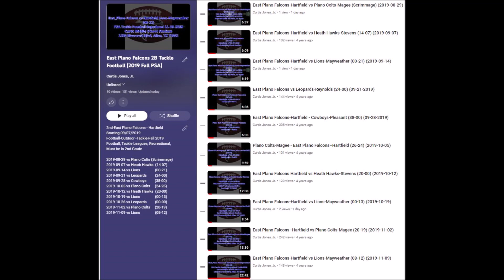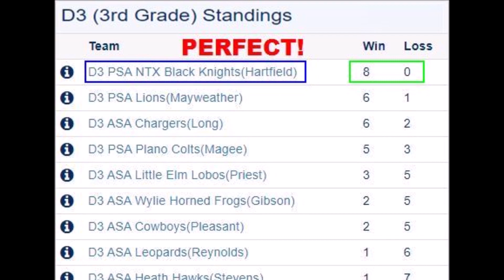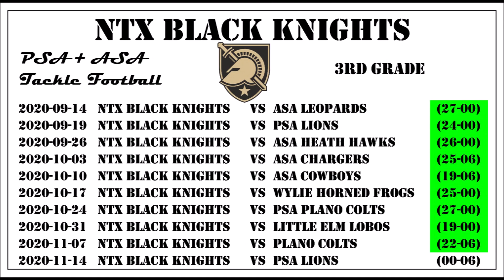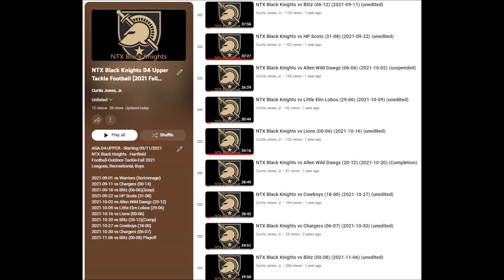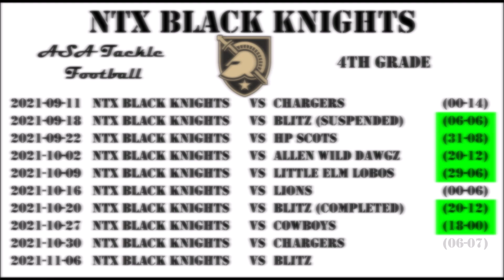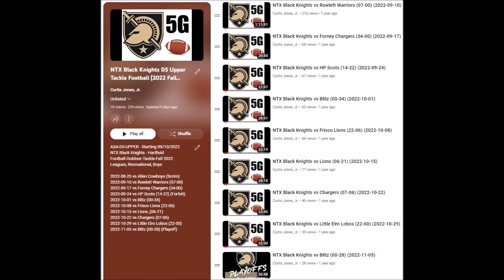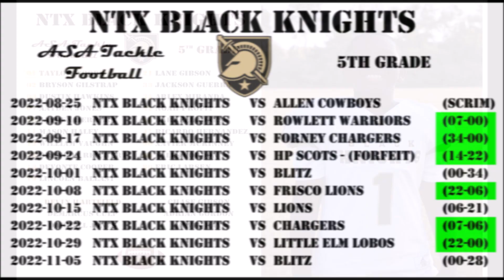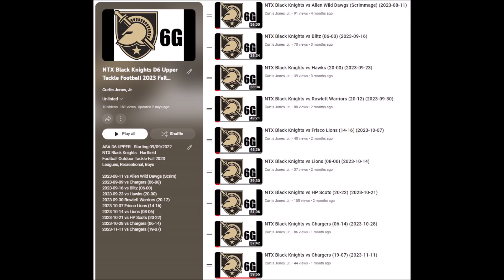Plano Falcons + Black Knights 2019-2023 Tackle Football Review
Chronological statistics, photos and background information on the North Texas youth tackle team formed by Devin Hartfield. The team was active from 2019 to 2023 when the players reached the eligibility limit for playing recreational tackle football. The players learned the game of football from a group of coaches who were set on teaching how to play the game, instill discipline and develop personal responsibility at home, in school and in their communities...

Song: Damn - Yung Logos
You re free to use this audio track in any of your videos,
including videos that you monetize. No attribution is required.

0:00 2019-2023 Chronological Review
0:18 2019 Season 2nd Grade  (East Plano Falcons)
0:30 2019 Season Schedule
1:13 2019 Team Photos
2:50 2020 Season 3rd Grade  (NTX Black Knights)
3:04 2020 Season Schedule
4:12 2020 Team Photos
7:07 2020 Cheer Photos
8:18 2021 Season 4th Grade  (NTX Black Knights)
8:32 2021 Season Schedule
9:29 2021 Team Photos
10:20 2021 Cheer Photos
11:03 2022 Season 5th Grade  (NTX Black Knights)
11:18 2022 Season Schedule
12:16 2022 Team Photos
13:07 2022 Cheer Photos
13:31 2023 Season 6th Grade  (NTX Black Knights)
13:45 2023 Season Schedule
14:40 2023 Team Photos
16:01 2023 Cheer Photos